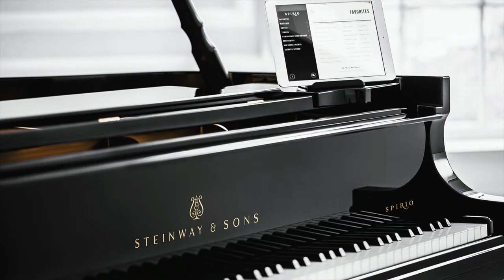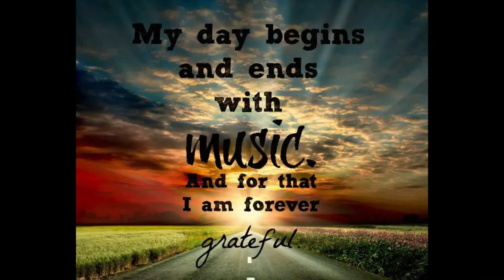Steinway Jazz Cafe - Live, July 8, 2020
The Jazz Trio

Cliff Monear - Piano
Rodney Whitaker - Bass
Sean Dobbins - Drums

We sincerely thank you for joining us.  If you would like to support our performers - donations may be sent through the following portals:

If you prefer to donate by check, please make payable to - Cash
Send to - Cliff Monear, c/o Steinway Piano Gallery